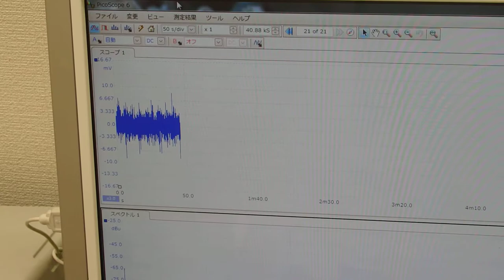超音波の発振制御システム ultrasonic-labo